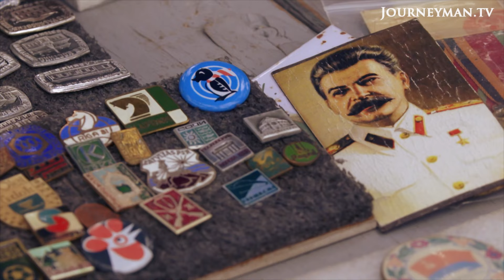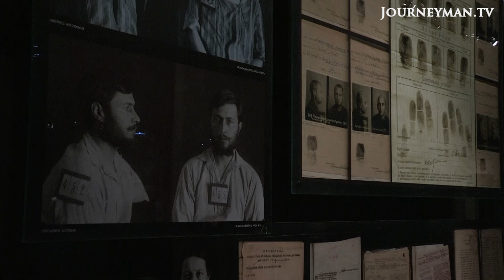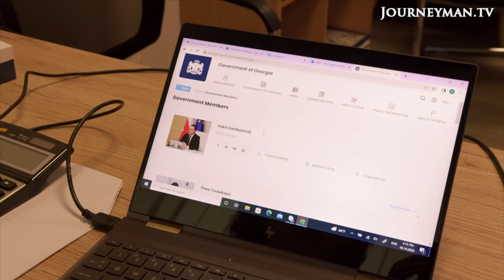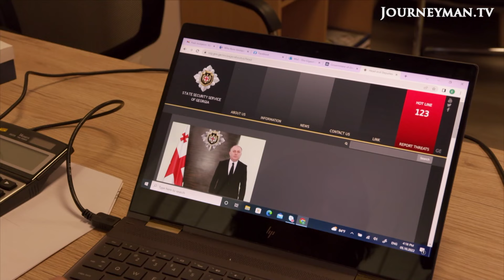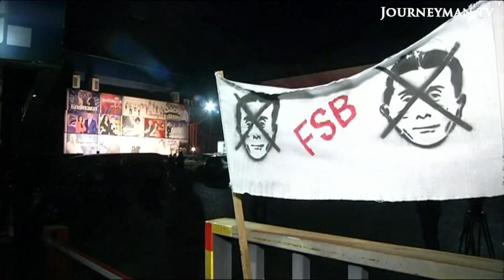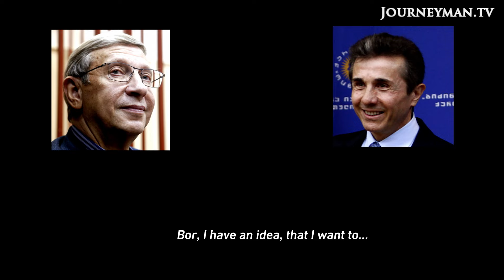Georgia must choose between Russia and Ukraine | Georgia's Tough Choices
Georgia has a long and troubled relationship with its giant neighbour Russia, which the war in Ukraine has not made any easier. With Russian troops occupying two of its own separatist regions, a recent influx of Russians fleeing mobilisation, and a ruling elite with what can only be described as ambiguous links to Moscow, it is not surprising that many in Georgia see the conflict as a barometer for their own future.

Al Jazeera English – Ref. 8500